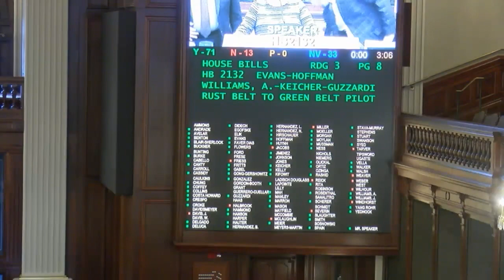HB 2132 𝓞𝓯𝓯𝓼𝓱𝓸𝓻𝓮 𝓦𝓲𝓷𝓭 𝓓𝓮𝓿 Passed the Illinois House of Representatives (Short Clip)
HB 2132 𝓞𝓯𝓯𝓼𝓱𝓸𝓻𝓮 𝓦𝓲𝓷𝓭 𝓟𝓲𝓵𝓸𝓽 𝓓𝓮𝓿𝓮𝓵𝓸𝓹𝓶𝓮𝓷𝓽 Passed the Illinois House of Representatives 💨🍃

To reach Governor JB Pritzker’s clean energy goals for the State of Illinois we will need all types of clean energy production including wind energy. This will moves us closer to a fully clean energy economy.

Speaker Welch and the House took action and now this bill heads to the Illinois Senate.

Marcus was the top chief Sponsor of Illinois’ historic 𝐂𝐥𝐞𝐚𝐧 𝐄𝐧𝐞𝐫𝐠𝐲 𝐉𝐨𝐛𝐬 𝐀𝐜𝐭 (𝐂𝐄𝐉𝐀) SB 2408 (Public Act 102-0662). He is a top champion for clean energy development and energy reliability for our State. ⚡️♻️